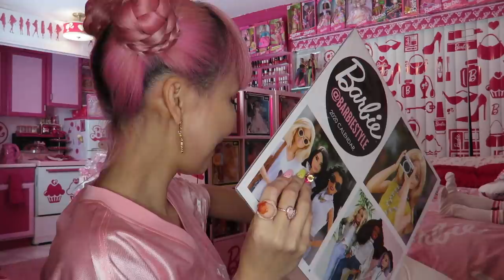FOREVER21 BARBIE 2020 TRYON HAUL VIDEO! Part2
FOREVER21 x BARBIE collection 2020 TRY ON & HAUL VIDEO!!! Part 2